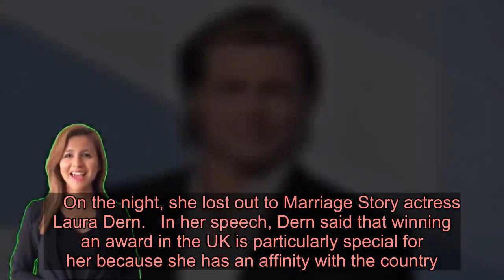Pitt names Bafta after Prince Harry in speech delivered by Margot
Brad Pitt delivered one of the best of the Baftas acceptance speeches - without even being at the ceremony.    The actor continued his run of awards season success by winning the Best Supporting Actor accolade at Sunday’s (February 2) ceremony, which was held at London’s Royal Albert Hall.   However, due to “family obligations” he could not be present at the event, leaving his Once Upon a Time.. In Hollywood co-star Margot Robbie to accept his award.    Reading his speech, she said: “Hey Britain, heard you just became single, welcome to the club. Wishing you the best with the divorce settlement.”   She added: “He says he is going to name this Harry because he is really excited about bringing it back to the States with him. His words not mine.”  The Duke and Duchess of Cambridge, who were in attendance, could be seen laughing at the gag in the audience.    Robbie was also nominated for an accolade, making the Best Supporting Actress shortlist twice; once for Bombshell and once for Once Upon a Time.    On the night, she lost out to Marriage Story actress Laura Dern.   In her speech, Dern said that winning an award in the UK is particularly special for her because she has an affinity with the country.  She said: “I went to Rada, I worship Shakespeare, I wanted to learn to act here.  “This means the world to me.”